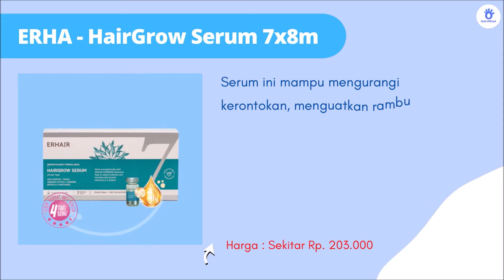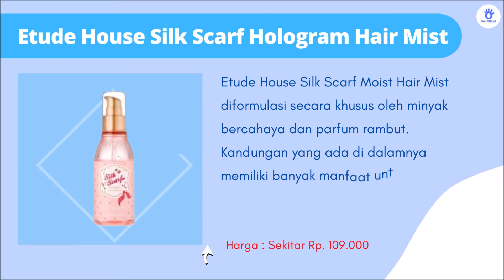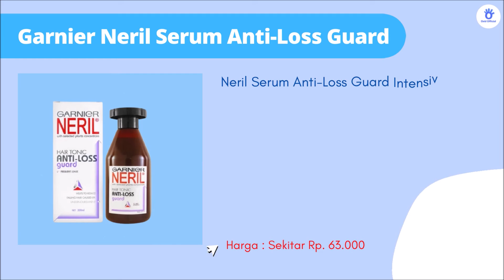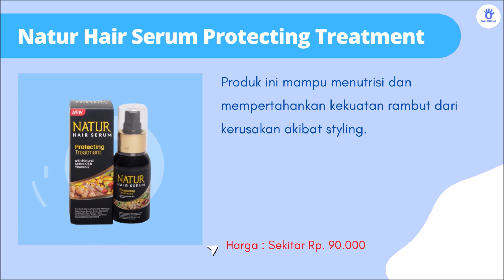Atasi Masalah Rambut Rontok Dengan Serum Rambut Rontok Terbaik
Punya masalah dengan rambut rontok? Atasi masalah rambut rontok dengan serum rambut rontok terbaik. Inilah rekomendasi serum untuk rambut rontok terbaik